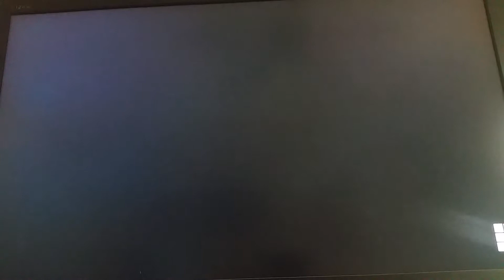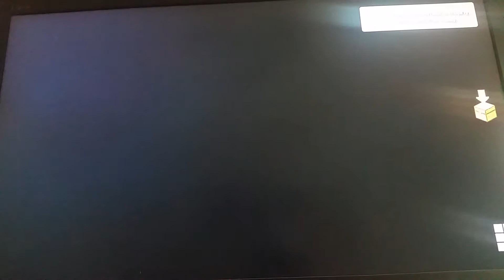Minecraft Story Mode part 19 Are We There Yet?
hi guys in this vid I play some more minecraft story mode with Andrew and today we travel to the far far lands
if you missed the last episode where we saw the enderman attack the wither then